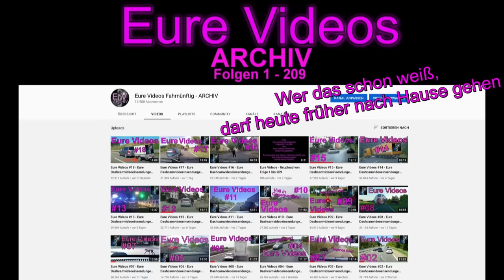Eure Videos #260 - Eure Dashcamvideoeinsendungen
Einsendepause bis ca Oktober. Schickt mir keine Videos.
Die Einsenderegeln, welche die Einsender akzeptiert haben, findet ihr in der Warteliste. Neue Einsendemail beachten!
Dort steht zB, wie was wo ihr mir Videos schickt, dass ich die Videos exklusiv haben will bis ich sie gezeigt habe, ihr die Nutzungsrechte an mich abtretet, ich mit euren Einsendungen Geld verdiene, und dass ich im Falle einer Anzeige keine Infos rausgeben kann weil zum Zeitpunkt der Veröffentlichung die Absender und unverpixelte Videos mir schon lange nicht mehr vorliegen. (So fordert es die DSGVO) Und dass eigentlich immer Einsendepause herrscht weil ich innerhalb 4 Tagen Material für Monate zugeschickt kriege. Da steht aber auch, dass ihr richtige Unfälle immer schicken könnt. Regeln beachten!

--- Dieser Kanal dient zur Unterhaltung und vor allem zur Aufklärung! Darum wird hier niemand verpetzt oder angezeigt. Wenn Szenen gelöscht werden sollen, einfach mal ne freundliche email mit eurem Anliegen an mich. Das geht schneller als Anwälte einzuschalten. ---

Unterstützen könnt ihr mich wenn ihr bei amazon/ebay einkaufen geht. Klickt vorher einen von meinen Links an, und kauft euch dann das was ihr sowieso haben wollt. Ihr könnt natürlich kaufen wo ihr wollt. Danke für eure Unterstützung!

Akzeptables Bild für Vorne: Azdome GS63H: (Hat 3 Jahre dauerhaft 60€ gekostet. Für den Preis war sie tiptop. Aber jetzt...)
Bei ebay

Gute Qualität für Vorne/Hinten/Innen: Vantrue N4

128GB Speicherkarte die in allen meinen getesteten Kameras funktioniert

12 Volt USB Verteiler der nicht gleich aufbrennt

Mein super gutes Autobatterie Ladegerät

Die sauhelle Taschenlampe aus den LKW-Videos